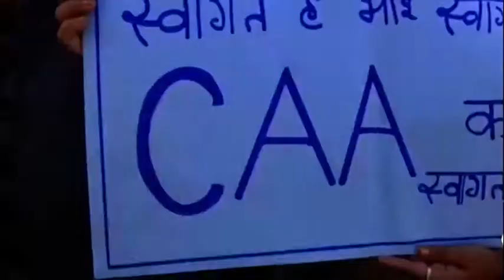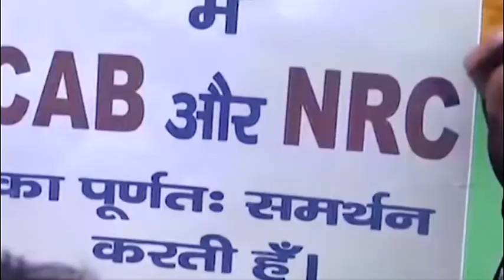राष्ट्रवादियों उठो खड़े हो अपना देश बचाने को, लामबंद सब हुए हैं द्रोही भारत देश जलाने को